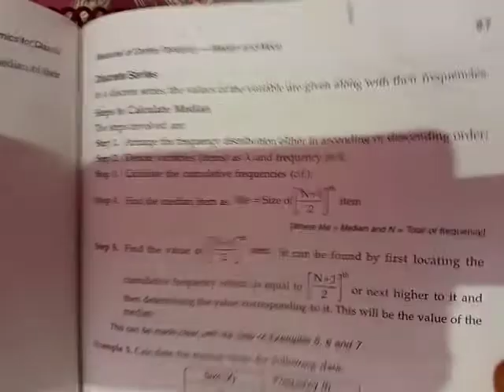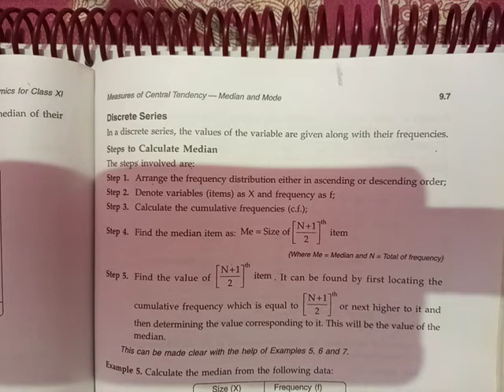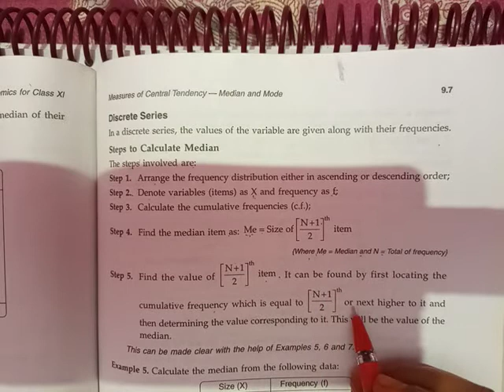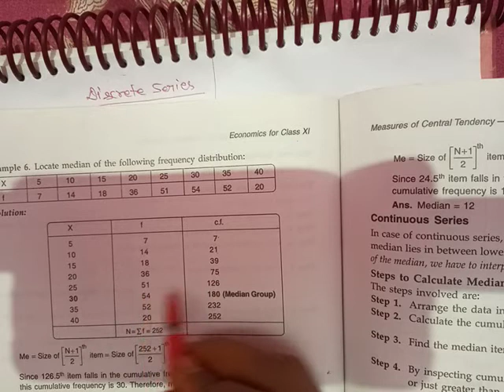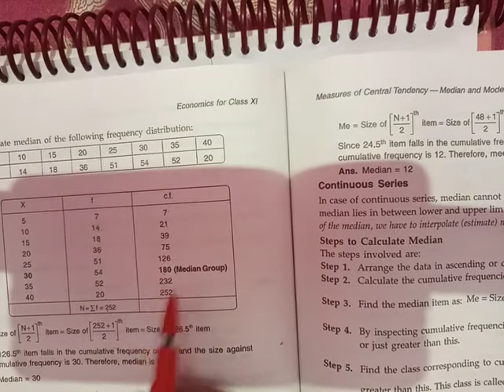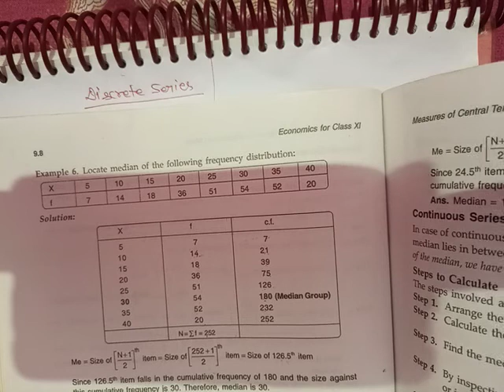Meadian in discrete series